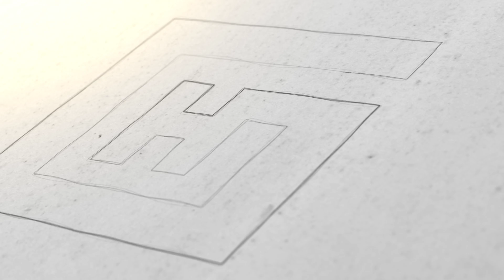Giancarlo Hernandez Supercut